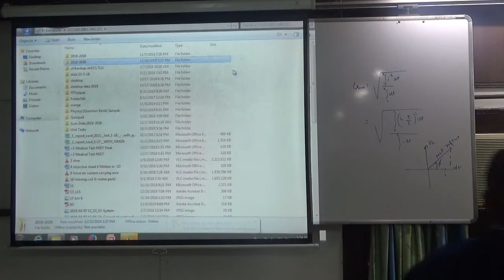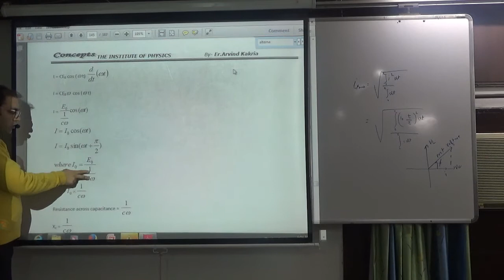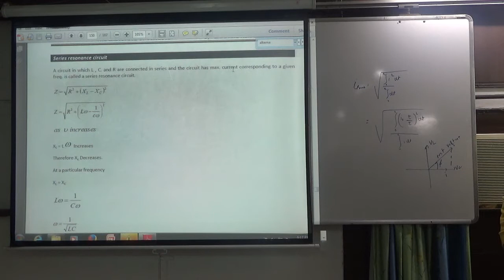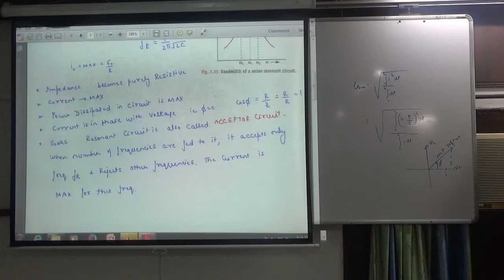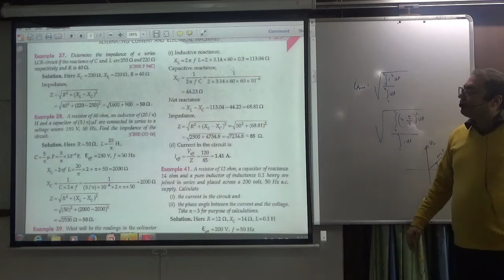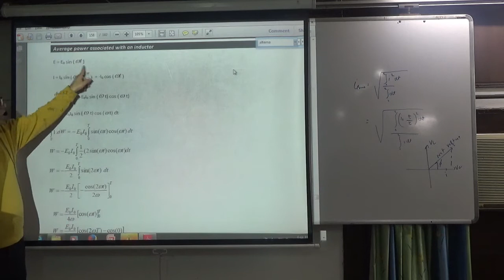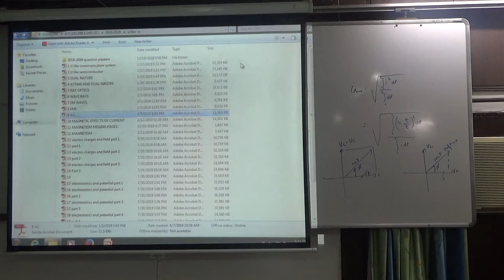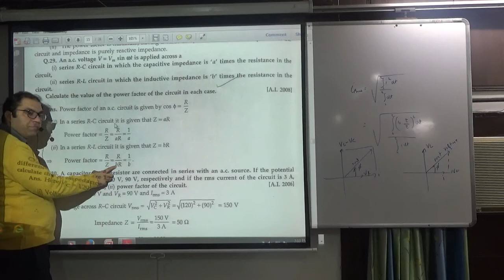revision 6 ac